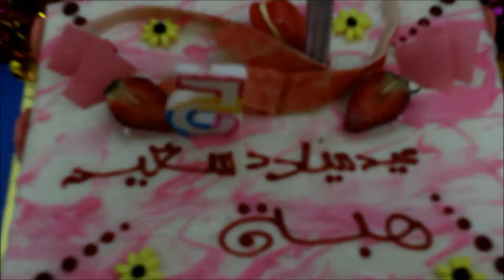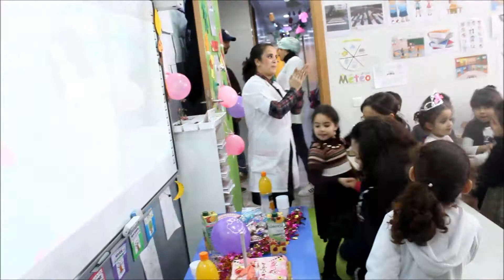annversaire de notre petite Hiba, Groupe Scolaire Jean Jaures